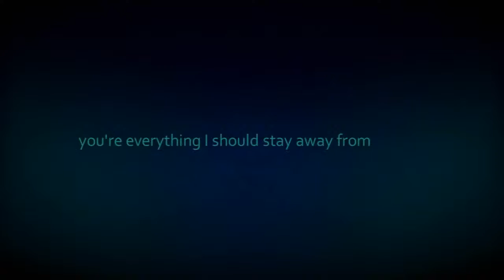BARED TO YOU - Novel Trailer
Gideon Cross came into my life like lightning in the darkness…
He was beautiful and brilliant, jagged and white-hot. I was drawn to him as I’d never been to anything or anyone in my life. I craved his touch like a drug, even knowing it would weaken me. I was flawed and damaged, and he opened those cracks in me so easily…
Gideon knew. He had demons of his own. And we would become the mirrors that reflected each other’s most private wounds…and desires.The bonds of his love transformed me, even as i prayed that the torment of our pasts didn't tear us apart...